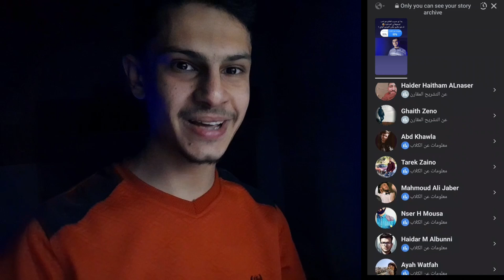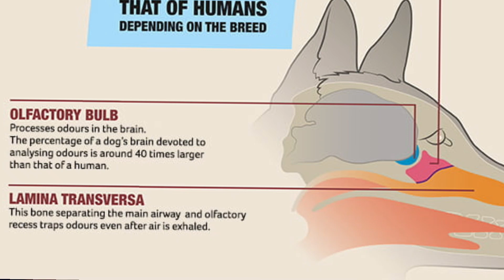5 معلومات غريبة عن الكلاب | أسرع من الفهد !!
معلومات غريبة عن الكلاب و الأشياء العجيبة و الغريبة فيها, معلومات عن الكلاب,حكيت بهذا الفيديو هن 5 معلومات غريبة رح تصدمك عن الكلاب مثل أنها يمكن أن تسبق الفهد بالسرعة و حتى أن تشم لطريقة خيالية
كل هذا و أكثر بفيديو واحد فقط !!!
مشاهدة ممتعة ❤️️
وعيد فطر سعيد على الجميع ❤️️❤️️❤️️

song 1 : Beat your compitetion